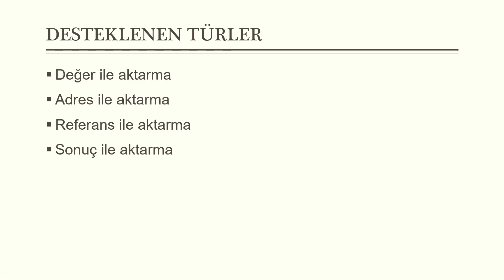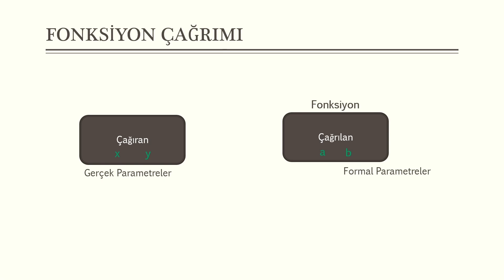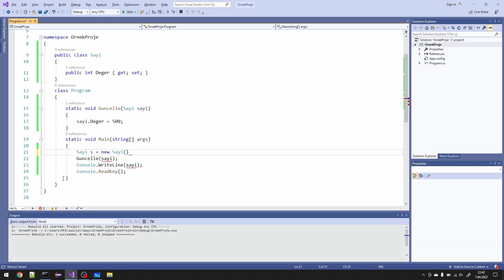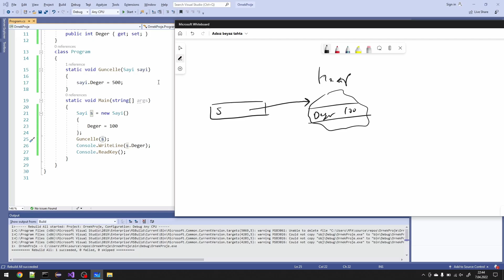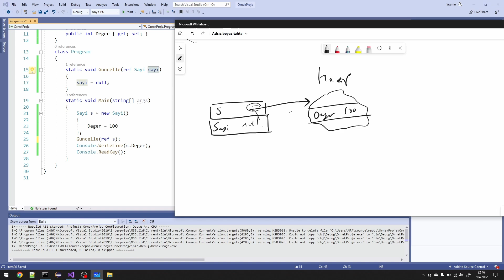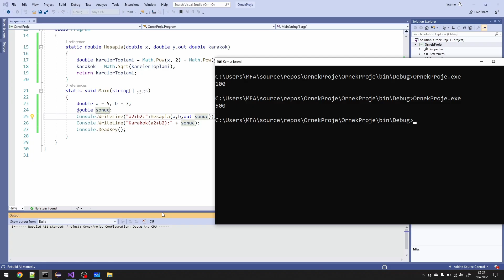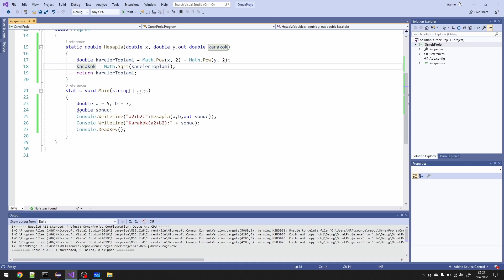C# Programlama Dili Parametre Aktarma Çeşitleri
C# Programlama Dili Parametre Aktarma Çeşitleri örnekler yazılarak anlatılmıştır.
- Değer ile çağırma
- Adres ile çağırma
- Referans ile çağırma
- Sonuç ile çağırma